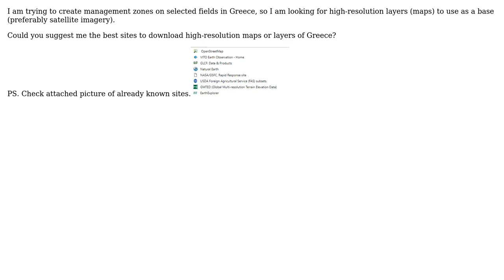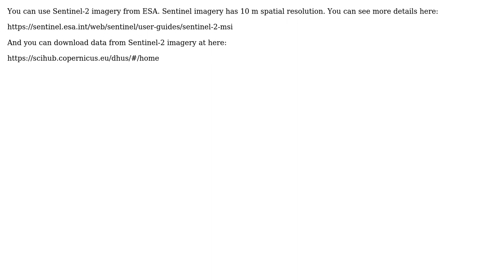GIS: Where to download high resolution maps or layers for Greece? (2 Solutions!!)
GIS: Where to download high resolution maps or layers for Greece?

With thanks & praise to God, and with thanks to the many people who have made this project possible! | Content (except music & images) licensed under CC BY-SA | Music | Images & others | With thanks to user moutsinasg user Jc Cabrera user DirkB. and the Stack Exchange Network Trademarks are property of their respective owners. You are responsible for your own actions.